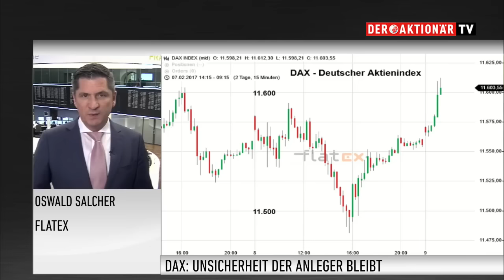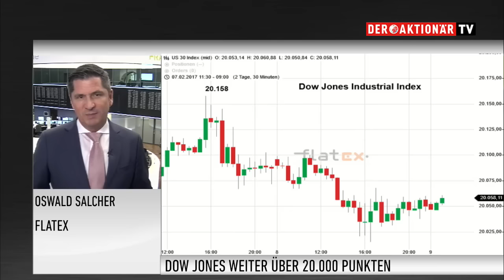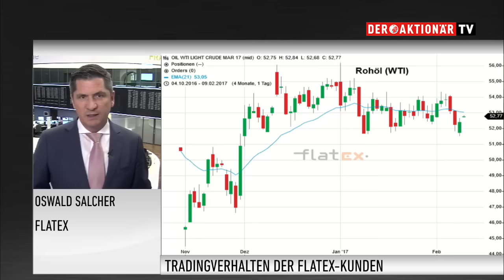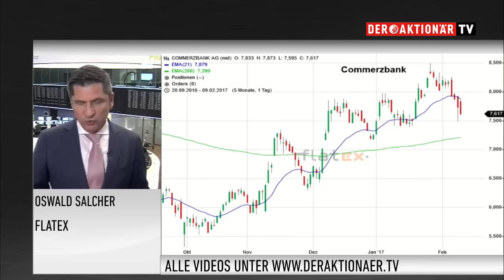Marktanalyst Salcher über DAX, Dow, Öl, CoBa und Bademäntel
Die Kunden der Flatex haben sich zuletzt an Donald Trumps Motto "America First" gehalten. Zumindest was die Wahl des bevorzugten Index angeht. Der amerikanische Leitindex zeigte sich zuletzt weniger anfällig für Nervosität. Damit hielt er sich über der 20.000 Punkte-Marke. Oswald Salcher von Flatex erklärt die Details.